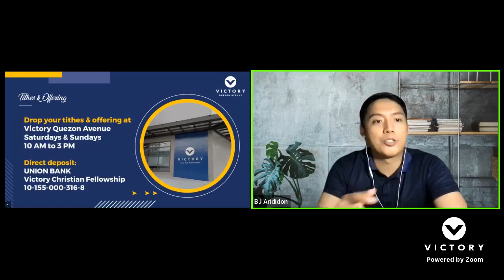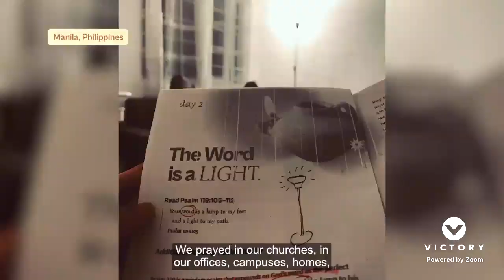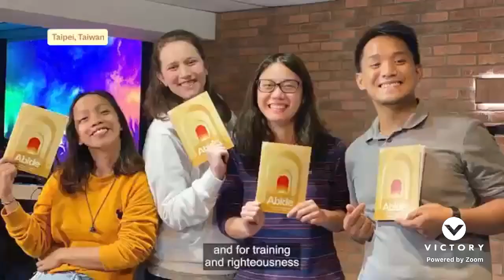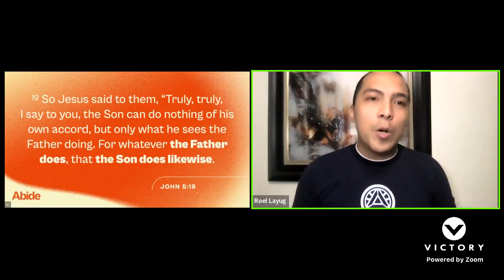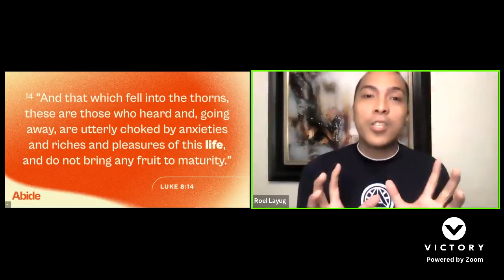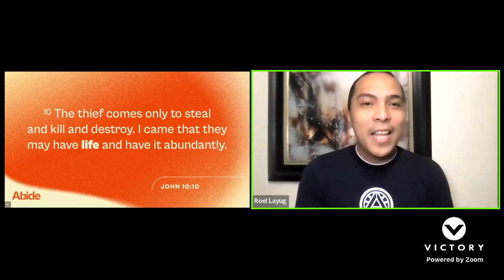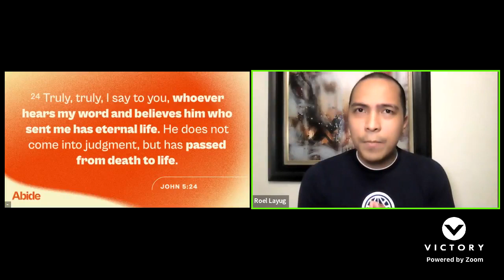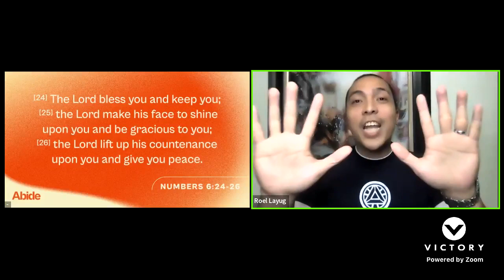The Word That Gives Life | Roel Layug | 19 January 2022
WELCOME TO OUR MIDWEEK WORSHIP SERVICE!

We are in the second week of our series entitled "Abide", where we are aiming to renew our commitment to read, understand, believe, and obey God's word.

This week, we will talk about how hearing and believing in Jesus gives us eternal life.

Invite your family and friends, and let’s worship God together!